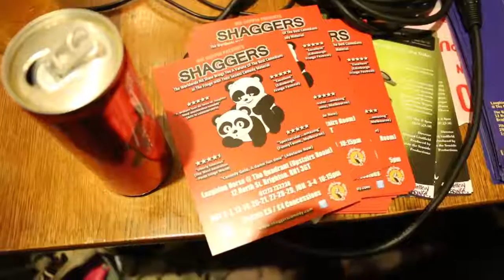This 82-year-old isn't letting her age stop her from being absolutely hilarious